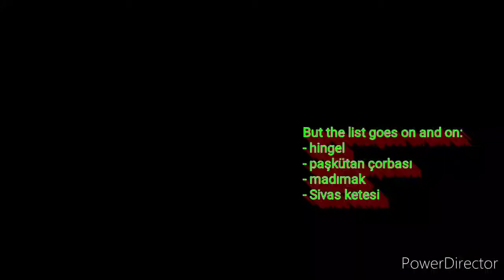Incomplete travel guide to the food of Sivas (Turkey)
So far so good, this time we went to Sivas a city of the central Anatolia.

This city was one of those places I was so curious so visit since ever.
Very nice Medrese (Choranic school) with amazing architecture are possible to visit but most of all the food that you can eat here is amazing.

Unfortunately I didn't taste that much food I've planned to discover but, in anyway was an happy meeting.

With a great an wide kitchen Sivas is for sure a destination you might need to notice when talking about food, history and music tradition.

One of the famousest turkish folk musician Aşık Veysel, comes from this province.

So grab your bag, your trolley and travel to Sivas or, if you can't right now at the moment, just lie down on the chair and enjoy the video! :)

Have a safe and amazing trip!